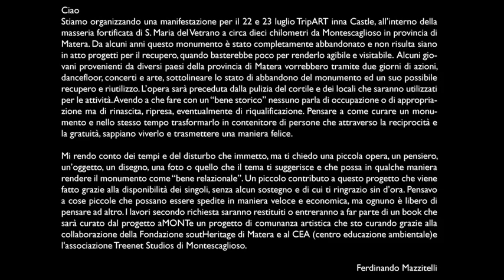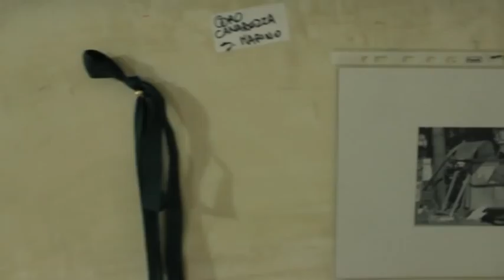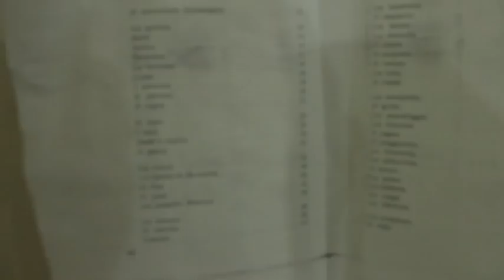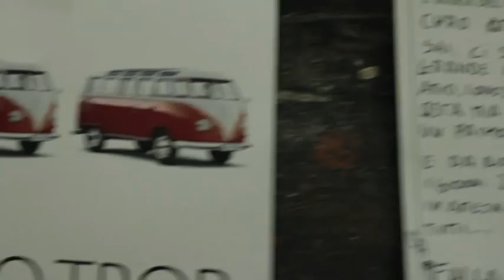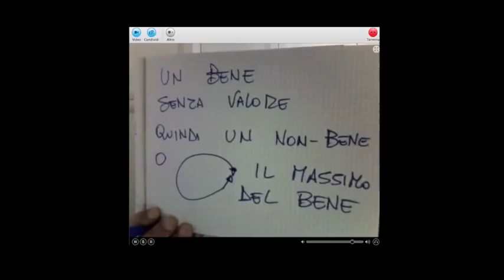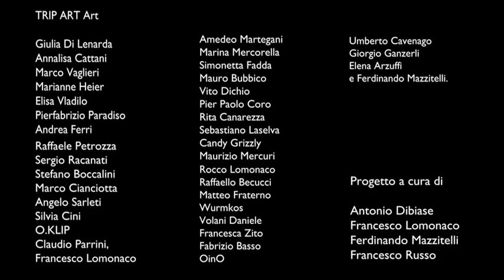Trip Art Inna Castle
Santa Maria del Vetrano è a circa dieci chilometri da Montescaglioso in provincia di Matera. Il progetto Trip Art inna Castle ha previsto una due giorni di musica e arte, precedute dalla pulizia e dalla messa in sicurezza dei locali. Il video ripercorre le varie fasi del progetto e nella parte finale esamina alcuni punti importanti del "bene relazionale" tramite un intervista web al curatore del progetto Ferdinando Mazzitelli.